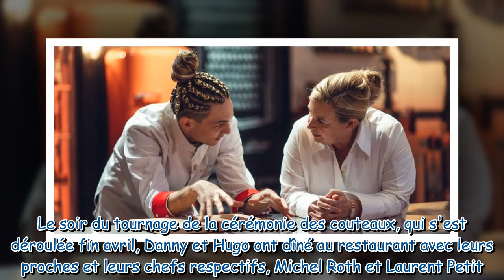Pas vu à la télé dans Top Chef : ce qu'a dit Hélène Darroze à Danny Khezzar après sa défaite